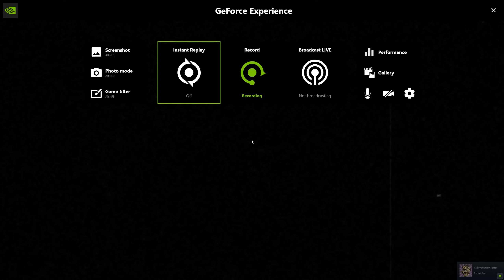cuphead part two ribby and croaks simple